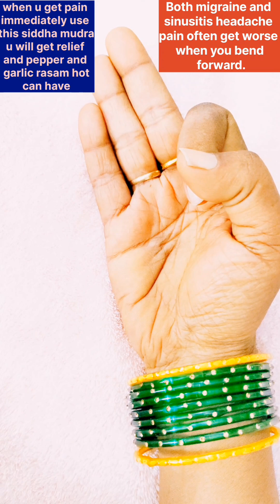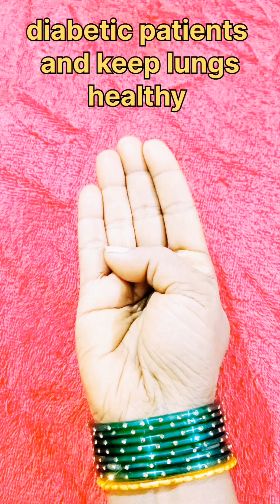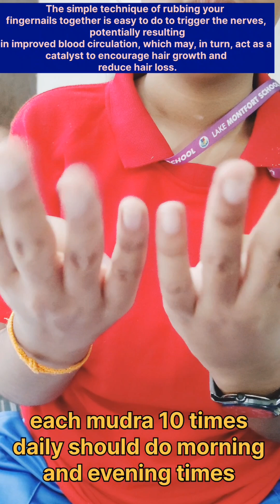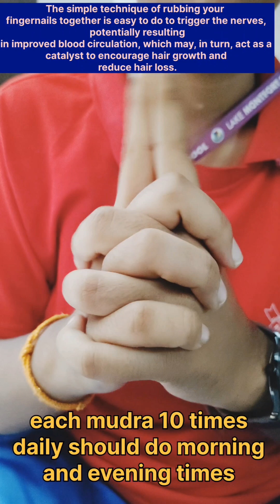Siddha Mudra is a very powerful do this daily and c the changes